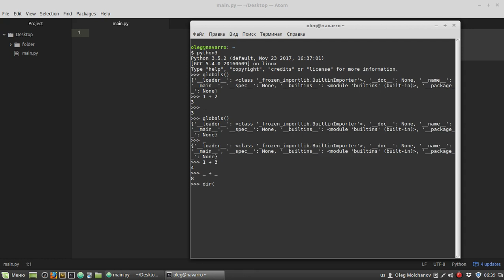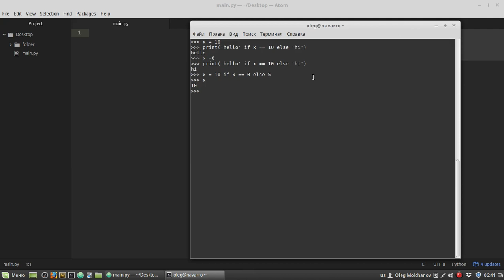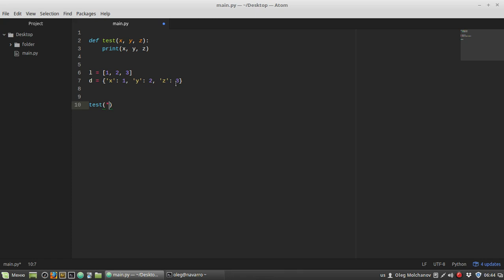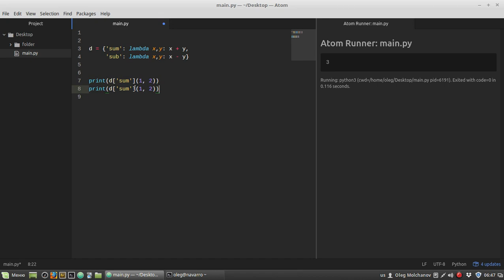Уроки Python casts #7 - 5 приемов, о которых вы могли не знать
Мои курсы:
Boosty:

5 приемов написания Python-кода, о которых вы могли не знать, но может быть они вам будут полезны.

1. Переменная _
2. Тернарный условный оператор. Записываем условие в строку
3. Как поменять местами значения двух переменных
4. Распаковка элементов списка или словаря по параметрам функций
5. Лямбды (анонимные функции) как значения ключей словаря

Продолжение серии уроков по языку Python для начинающих. Серия посвящена отдельным темам по программированию на  Python.